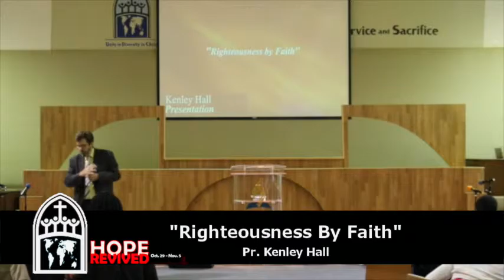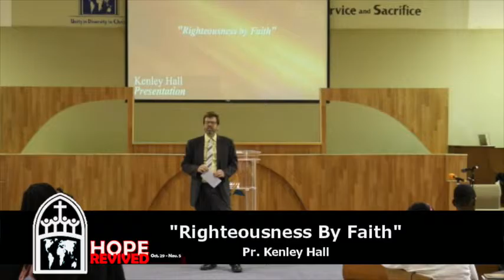"Righteousness by Faith" Pr Kenley Hall 11 05 2016